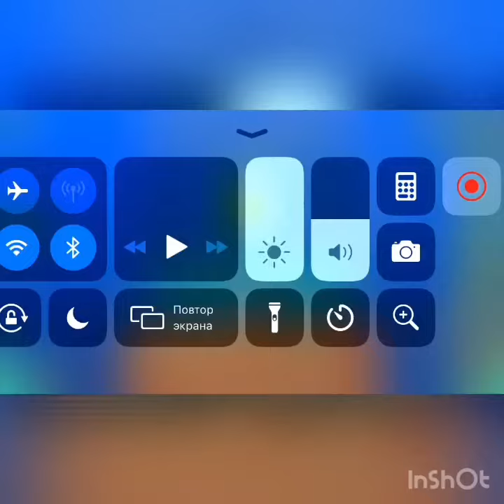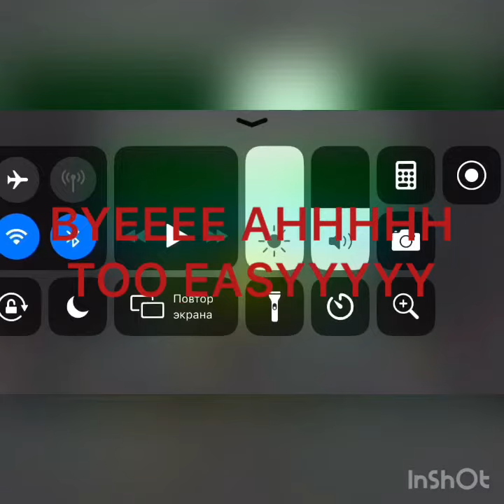Platinum adventure first coin